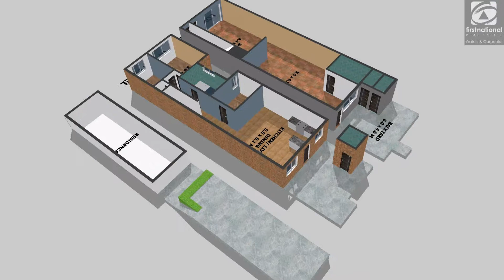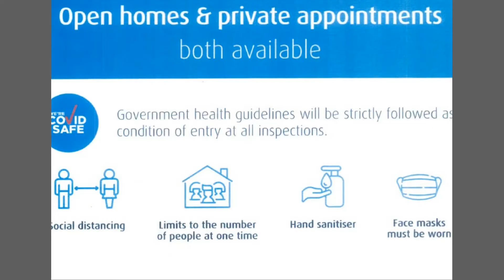133 Wellington Road, Sefton